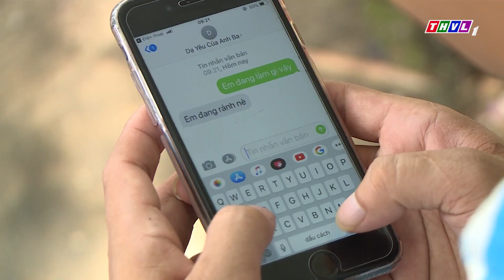THVL | Con ông Hai Lúa - Tập 64[4]: Tèo và Ba Lít hí hửng nhắn tin hẹn Dạ đi chơi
Được xem là hậu truyện của “Những cuộc phiêu lưu của Hai Lúa”, bộ phim sitcom “Con ông Hai Lúa” xoay quanh cuộc sống của những người nông dân miền Tây và những thay đổi trong thời đại công nghệ 4.0 hiện nay. Với sự trở lại của NSƯT Thanh Nam trong vai ông Hai Lúa, cùng sự tham gia của các diễn viên Mai Phương, Xuân Hùng, Thanh Thủy, Thanh Long, Phương Ngân… bộ phim “Con ông Hai Lúa” được phát sóng lúc 17h từ thứ Hai đến thứ Sáu hàng tuần trên kênh THVL1, mời quý khán giả đón xem.